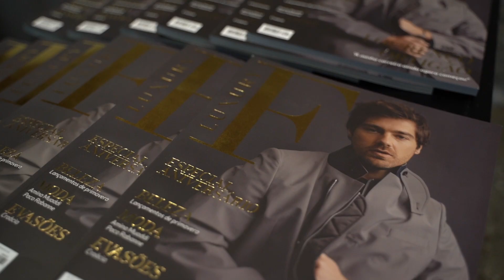Guerlain & F Club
A colaboração entre a Guerlain e a F Luxury acrescentou um toque extra de sofisticação a este evento de beleza, que proporcionou a um seleto grupo de convidadas uma oportunidade única de conhecer a luxuosa linha de cuidados com a pele Orchidée Impériale da Maison.

Uma ação conjunta que reforçou a reputação de ambas as marcas como referências no segmento de luxo e proporcionou um evento de beleza inesquecível para as convidadas.

The collaboration between Guerlain and F Luxury added an extra touch of sophistication to this beauty event, providing a select group of guests with a unique opportunity to discover the luxurious Orchidée Impériale skincare line by the Maison.

This joint effort reinforced the reputation of both brands as benchmarks in the luxury segment, creating an unforgettable beauty event for the attendees.